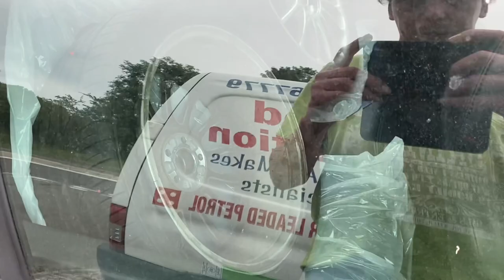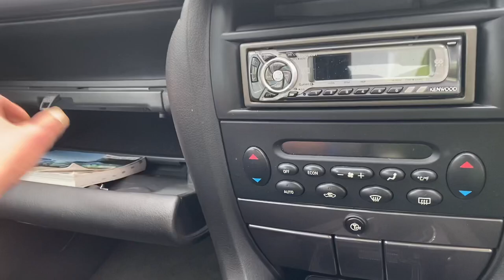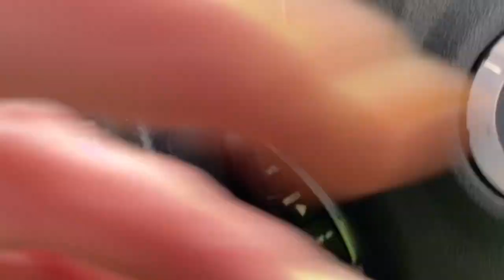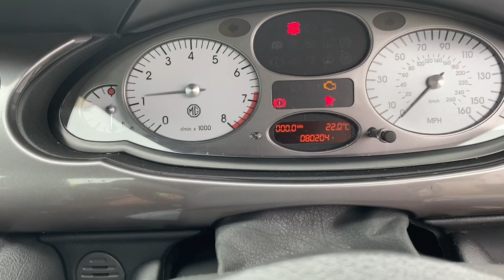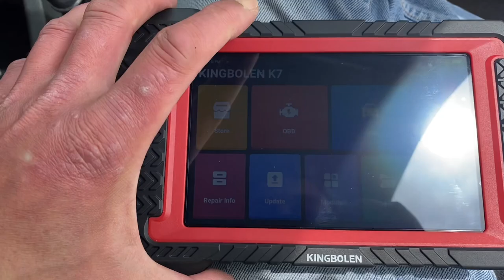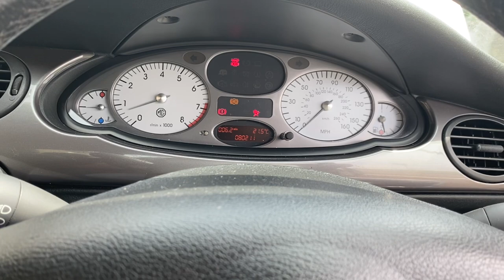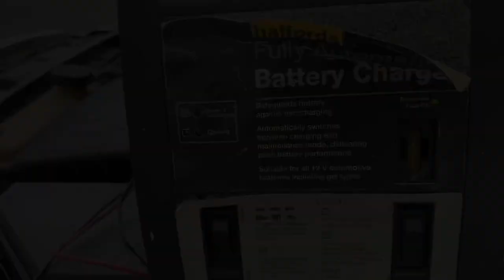Stigbürt Resurrected! My MG ZT 190 finally comes home…but is he fully fixed???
After a number of miserable months Stigbürt Von Thündercock, my 2003 MG ZT 190+ comes back from the specialist repairers. But is he fixed?

🔶 The Current Boaty’s World Car Fleet 🔶

▪️Brian Johnston (Previously the Project Nigel spelling mistake)
2005 Rover 25 1.4 GSi
Starlight Silver Metallic
Black Leather with All-Ash Black Oak

2002 Rover 25 1.6 iXL Stepspeed CVT Automatic
Starlight Silver Metallic
Black Leather

▪️Fräulein Wetleg von Tittybiscuits
1998 MGF Roadster
Platinum Silver Metallic
Black/Green Fusion

▪️Miss Boo
Land Rover Freelander TD4 HSE
Silver Metallic
Black Ventilated Leather